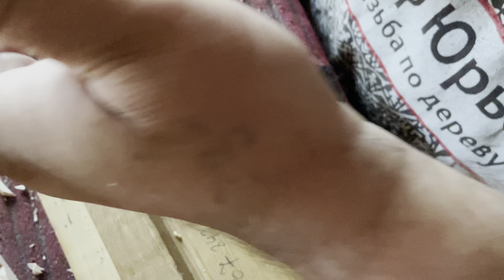Урок-Просто и понятно.Резьба по дереву для всех.